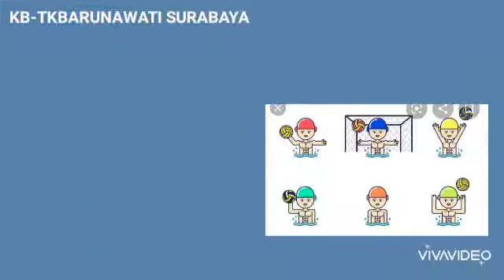KB-TK BARUNAWATI SURABAYA // KESUKAAN OLAH RAGA // BERENANG